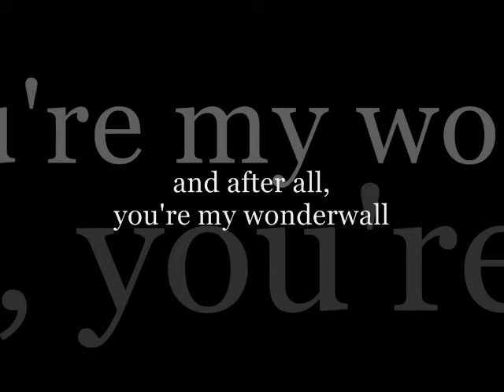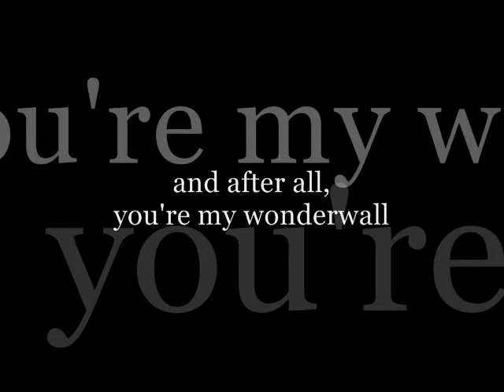Ryan Adams - Wonderwall